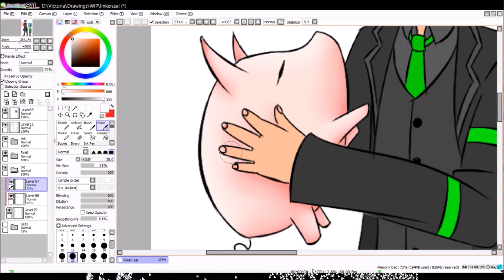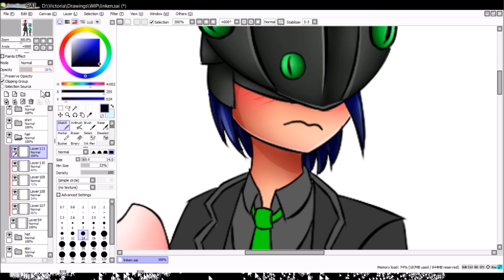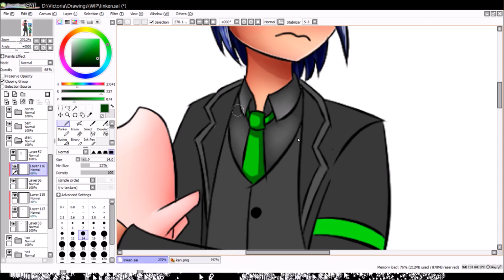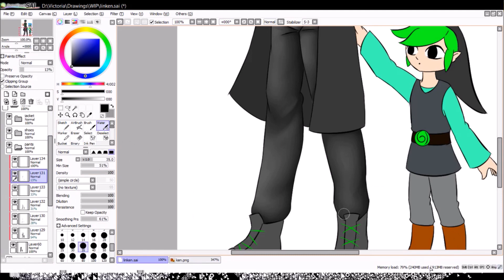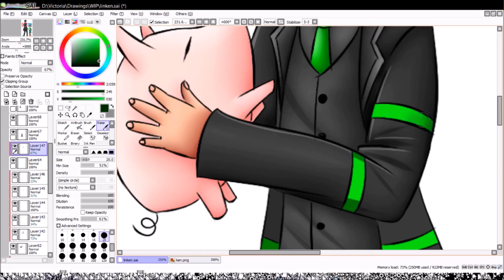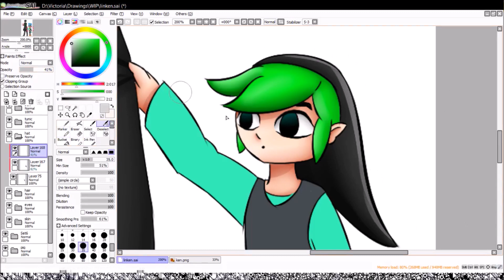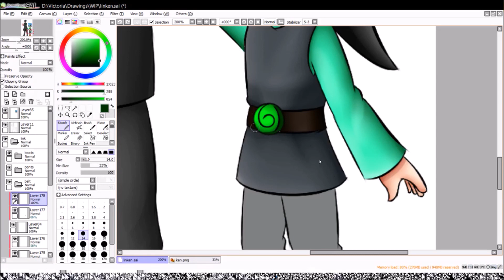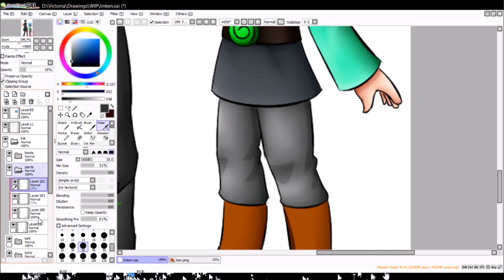Speed Paint - xKenis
Song: Universal Collapse - DM DOKURO
Outset Islands (Remix) Legend Of Zelda OST

If you would like to make a donation, because you like my content:

If you want to do an art trade, please read this

!! I have the right to decline your purchase !!

Criticism is welcome.  Rude and offensive comments will be removed